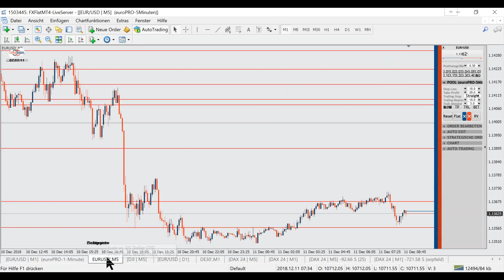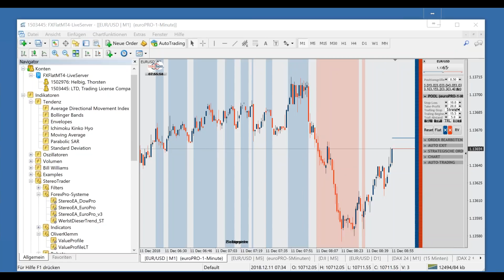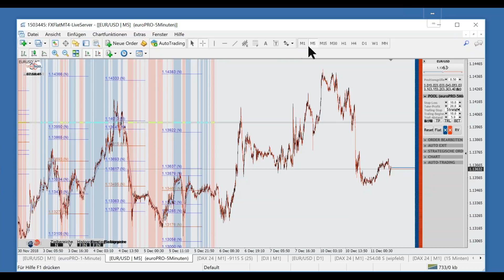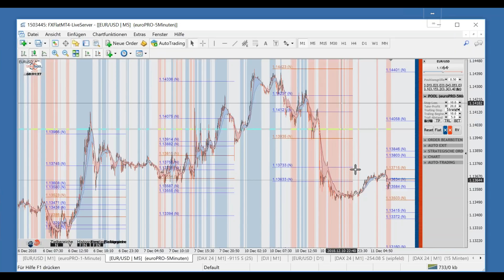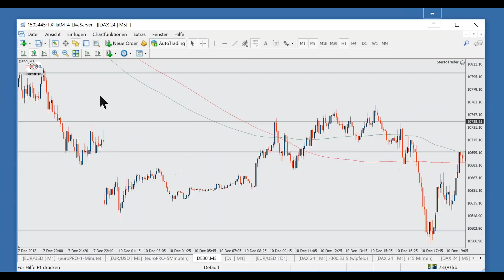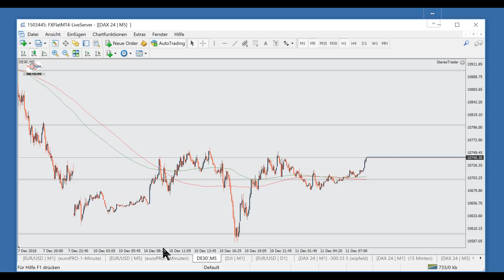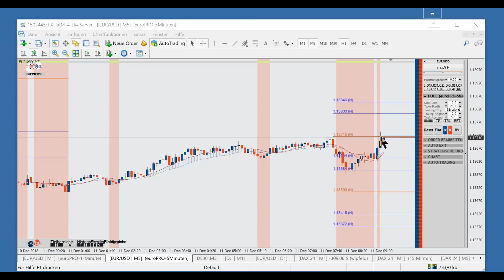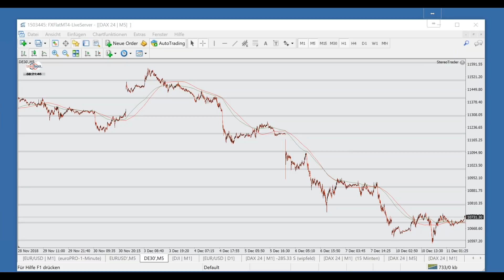11.12.2018 Livehandel mit Thorsten Helbig forexPRO Systeme und Team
öffentliches Webinar - so handeln wir den Dax und den Euro